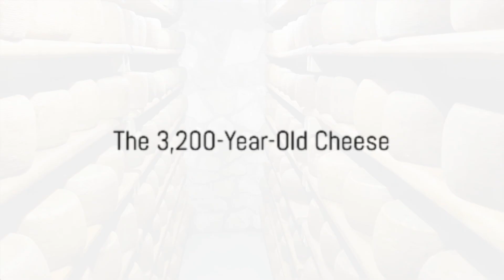Spinosaurus Unveiled: Dinosaur with a Sail!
Welcome to our video where we unveil the Spinosaurus, a dinosaur with a sail that rewrites history! Embark on an awe-inspiring journey through time as we explore significant finds that have left us marveling. From a 120,000-year-old puppy in Siberia offering insights into dog domestication to the enigmatic Arctic Blue Flame, each discovery is more captivating than the last.

Prepare to be inspired by ancient Egyptian mummies, the new super Earth's potential for life, and the mysterious city of the Monkey God. We delve into the Great Pyramid's hidden chambers and ponder the Bermuda Triangle's enduring mystery. Witness the astounding art of Indonesian cave paintings and the remarkable history of cheese-making revealed by 32,000-year-old cheese.

Join us for an immersive experience as we celebrate the unity and diversity of our world's cultural and community-specific traditions. Tag along with ExploringCanada, RamMandir, and successstories, and embrace the inspiring tales of Faith, motivation, and CulturalTraditions. From IndianCulture to America, we've got a world of discoveries to share!

Together, let's keep exploring the history that unites us all!

CHAPTERS:
0:00 - Spinosaurus Discovery
0:13 - Ancient Puppy Discovery
0:26 - Arctic Phenomenon Blue Flames
0:43 - Mummy Archaeology Findings
0:58 - Exoplanet Super-Earth Discovery
1:14 - Lost City Monkey God Honduras
1:27 - Egypt Great Pyramid Mystery
1:37 - Innovative DNA Data Storage
1:48 - Bermuda Triangle Mysteries
2:02 - Queen Nefertiti Tomb Secrets
2:12 - Prehistoric Hunting Scene Cave Art
2:23 - Ancient Cheese Archaeological Find
2:35 - Archaeological Wonders Exploration